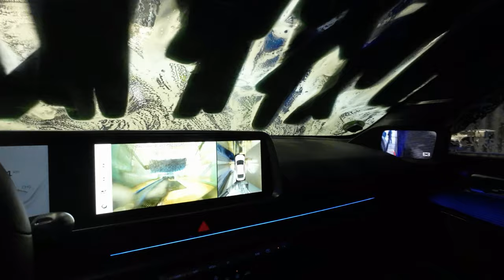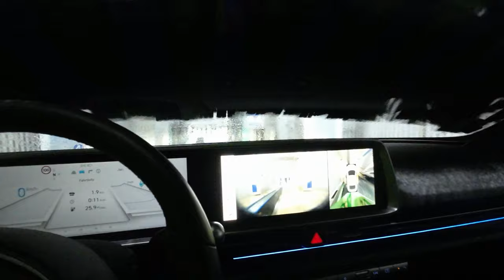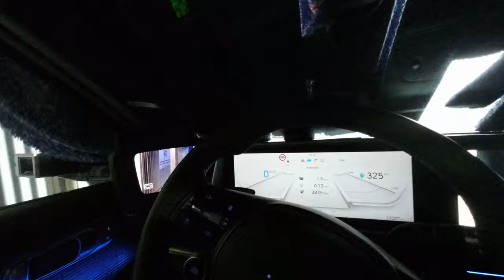Hyundai Ioniq 6 durch eine Waschstraße, DSM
Hyundai Ioniq 6 mit DSM durch eine Waschstraße